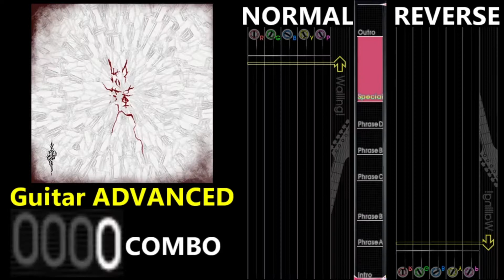[GITADORA GuitarFreaks] 紅蓮 - Guitar & Bass Scores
0:00 Guitar BASIC (2.60/230COMBO)
2:03 Guitar ADVANCED (4.60/352COMBO)
4:06 Guitar EXTREME (6.70/512COMBO)
6:09 Guitar MASTER (9.60/562COMBO)
8:11 Bass BASIC (3.75/268COMBO)
10:14 Bass ADVANCED (5.40/502COMBO)
12:16 Bass EXTREME (7.15/645COMBO)
14:19 Bass MASTER (9.15/687COMBO)
16:20 Ending

【曲名 / Title】
紅蓮

あさき

GITADORA Tri-Boost

【BPM】
172

① Intro
⑦ Special
⑧ Outro